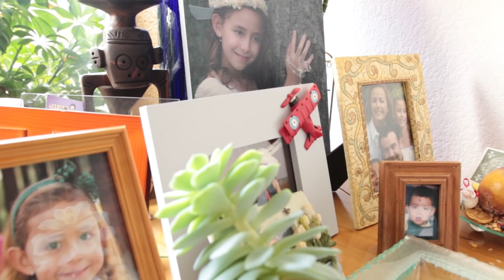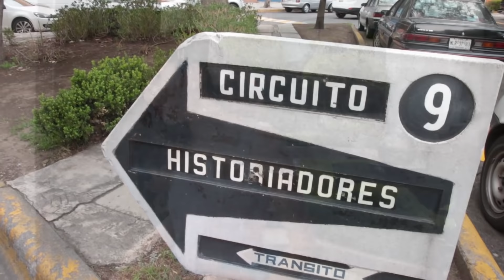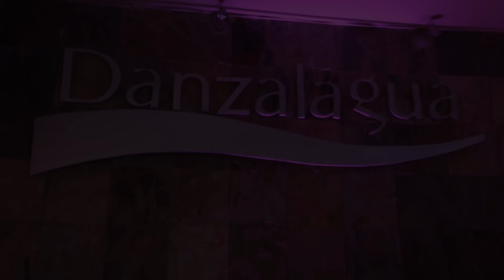Studio09 - XV años Constanza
Trabajo realizado para
Camarógrafo Gerardo Sotomayor y Jorge Sotomayor